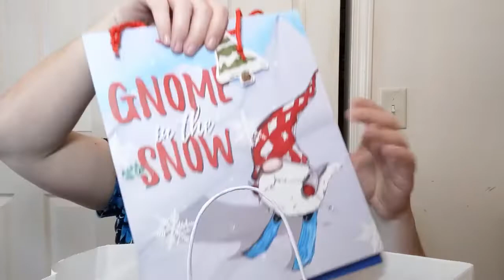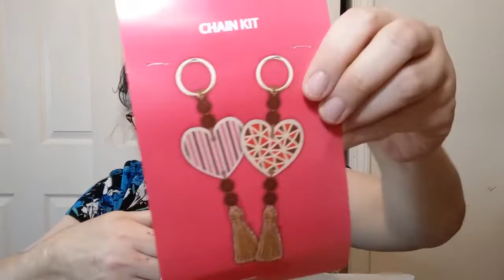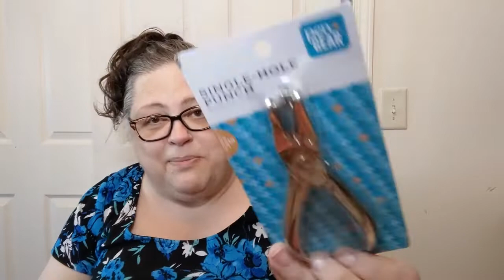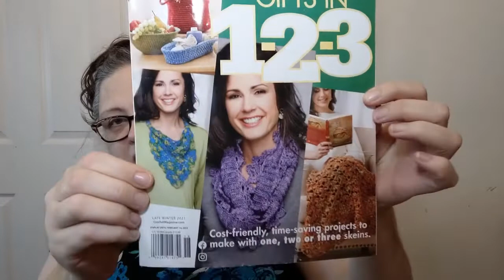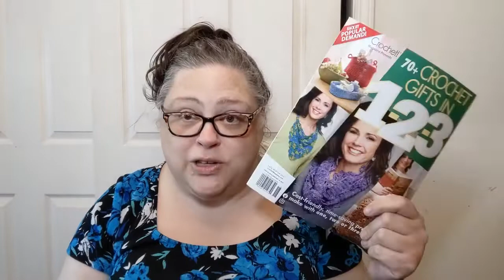Mini Haul from PopShelf and Walmart - Crochet, Life, and Stuff with Debra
I had a little retail therapy.
Make sure you check out @RoselikescrochetB for the latest Wings needs list!
I found little stuffies for loveys!!!